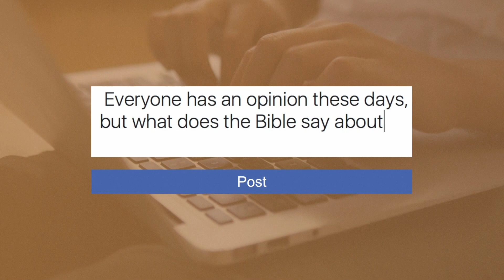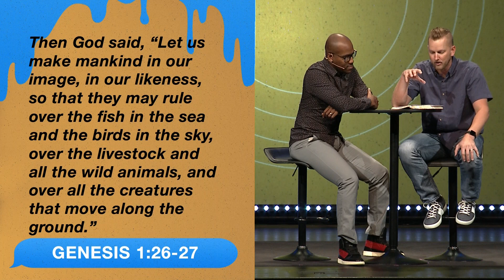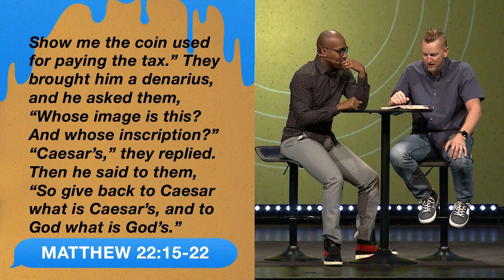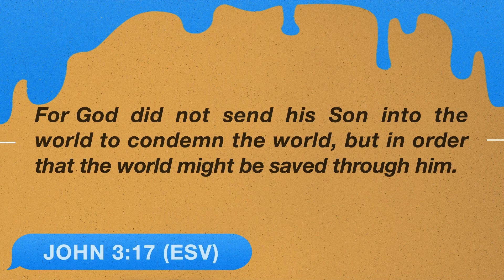You Asked For It - Race | Robert Watson & Sam Collier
"Jesus and the scriptures have instructed us to be one family."
- Sam Collier
You can watch or listen online now to the fifth message in the You Asked For It series.
We believe that everybody matters to God. No matter who you are, what you’ve done, what's been done to you - God loves you just as you are. God has demonstrated this love by meeting us right where we are through the person of Jesus and by giving His life on the cross to pay the debt of sin that we couldn’t pay ourselves. When we couldn’t work our way to God, God worked his way to us through the person of Jesus. In light of the incredible gift, we exist to help people meet, know and follow Jesus.
We are one church that meets at multiple locations. We have campuses in Casa Grade, East Mesa, Gilbert, Queen Creek, Tempe and online.